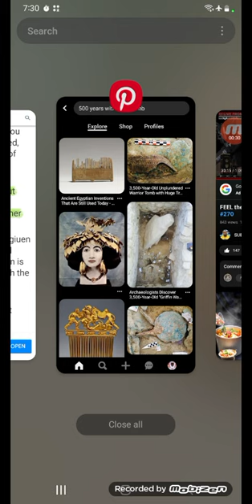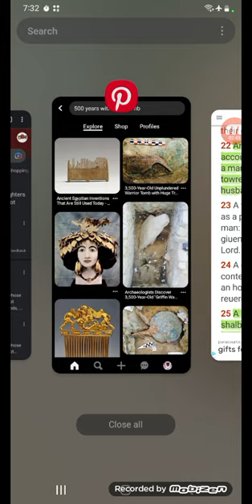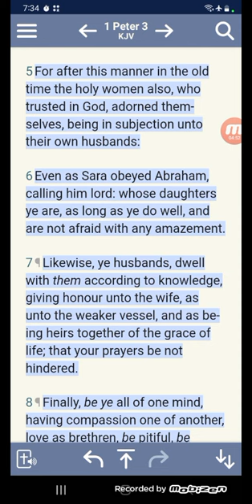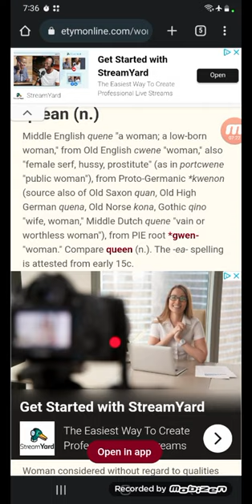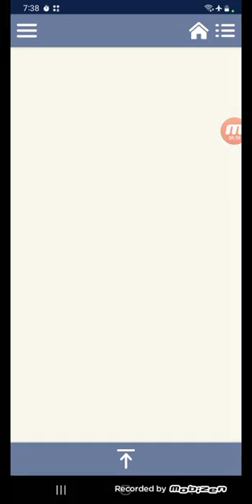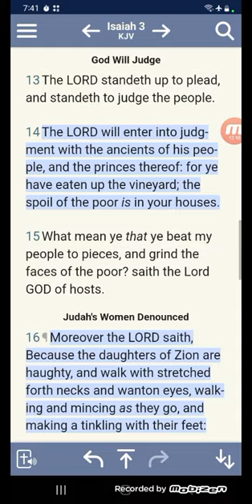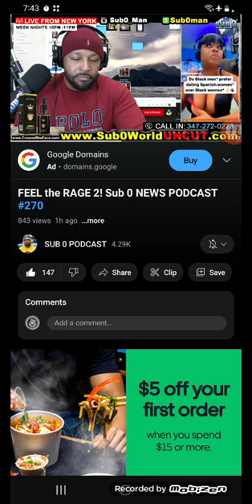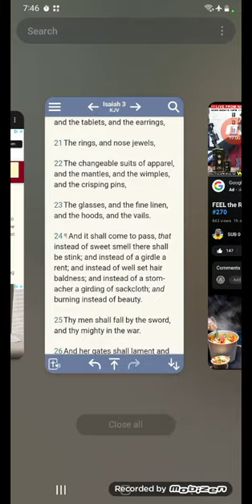A Harlot Shall Be As Spittle & A Married Woman Is A Tower 🗼 Part 2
(Good Hair Trailer)

(400 Years WiThout a Comb)

(The Business Of Black Hair)